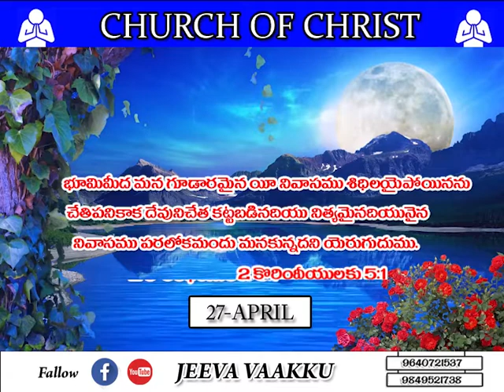27-April God Words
Jeeva Vaakku